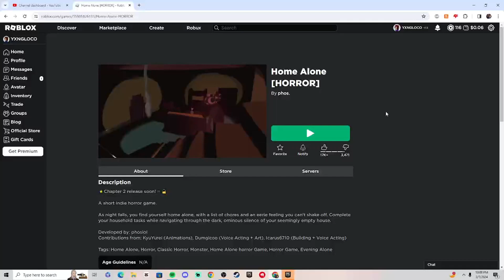Home alone?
hope yall like this video and if u new to my channel hi and hope yall like my other vids